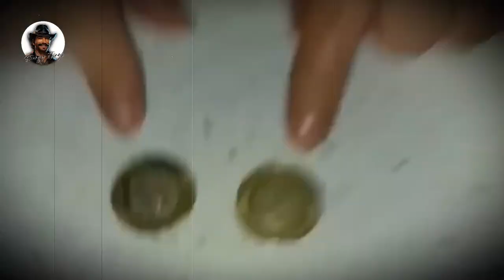Scary Stuff That Will Give You Goosebumps! 👻😱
Get ready to shiver! 😱 In this video, we dive into the most spine-chilling, creepy videos that will leave you questioning everything 👀🔍. From eerie encounters 👻 to unexplained phenomena 🌌, brace yourself for a terrifying journey into the unknown. Are you brave enough? 🔦🕵️‍♂️👀

"Exploring the Supernatural: Haunted Places and Terrifying Tales"

Step into the realm of horror and mystery with our latest YouTube video! Join us on a journey through chilling documentaries, spine-tingling short horror films, and mysterious investigations into the unknown.

In this video, we delve into the darkest corners of haunted places, where ghosts and spirits roam freely, leaving behind eerie echoes of their past. From abandoned asylums to ancient castles shrouded in mystery, each location holds its own secrets waiting to be revealed.

Prepare yourself for a collection of very scary horror movies and short stories that will leave you on the edge of your seat. Witness terrifying encounters, spine-chilling experiences, and supernatural mysteries that defy explanation.

But the horror doesn't stop there. We also explore unsolved mysteries and mysterious crime investigations, diving deep into the darkness to uncover the truth behind the most perplexing cases. From bizarre disappearances to unexplained phenomena, the truth is often stranger than fiction.

Join us as we navigate through the shadows, confronting the horror of supernatural beings and the chilling reality of zombie horror. From Halloween horror specials to mystery thriller books, there's something for every horror enthusiast in this spine-chilling adventure.

So dim the lights, grab a blanket, and prepare yourself for an unforgettable journey into the unknown. But be warned: once you enter the world of horror and mystery, there's no turning back.